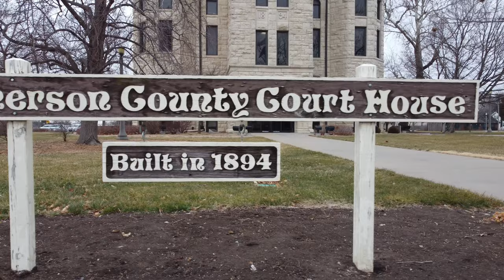Drone McPherson, Kansas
Aerial drone flying over McPherson, Kansas shows some of the great architecture and views of this city.

I hope you enjoy and subscribe to this YouTube drone channel while seeing my travels from an aerial view above nature, towns and cities in the UK, Ireland, Europe, Australia, US, Canada, and several islands @ . Or please visit my photo website with photos of 49 countries/islands, all 50 states and all but one province in Canada that I could not drive through . I love to drive throughout the world whether on the right or left with either left-hand steering or right-hand steering and of course I have become accustomed to using a stick-shift with both hands :) I truly enjoy the great food and discussions with locals where I have been blessed to travel. Included on this channel are some driving and snorkeling videos and even a couple bike rides I recorded.

You can also see my beginning drone videos looking at 2016 dates when I filmed in safe nature areas. I practiced how to crash safely, how to fly with three propellers and how to ground the drone and drive to it. I practiced in snow, rain and extreme cold to make sure I understood the drones limitations before I went to the big cities. I handle a drone like I do a gun and I truly hope others do the same.

Please share your thoughts with me; even if they are not easy to read, I need to know how I am meeting your expectations 😊

James